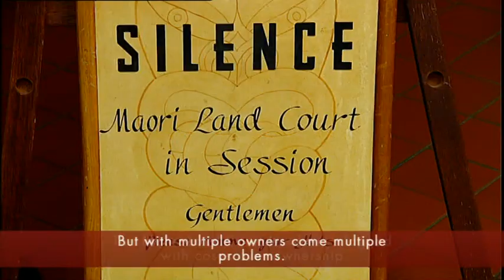Te Ture Whenua Maori Act interview with Minister Chris Finlayson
Te Ture Whenua Maori Act interview with Minister Chris Finlayson Marae Investigates 3 Jun 2012 TVNZ